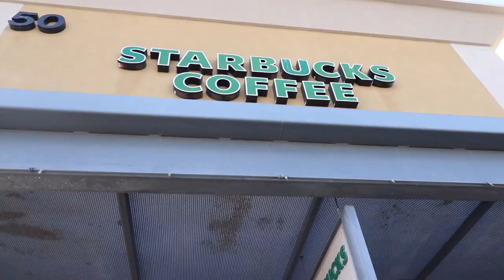I made a SHOPPING CART FLY...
Hey what’s up guys!!! Welcome back to the vlog!!! Today was just a mix of crazy fun stuff!!! I b hope you guys enjoyed it!!! Comment what you guys wanna see next!!!